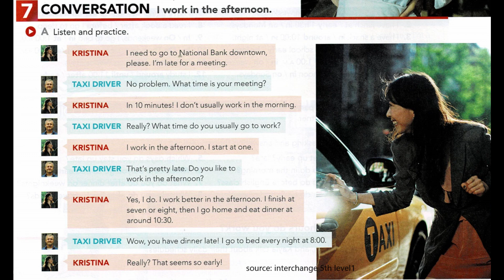【seem 形容詞】断定せずに感じたことを言う interchange 5th level 1 Unit2 P11⑦会話解説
Interchange Level 1 Student's Book with Online Self-Study 5th（洋書）

【テキスト音源】ダウンロードできます。